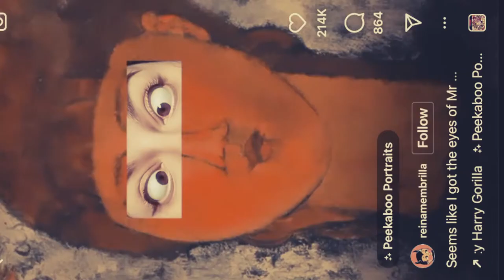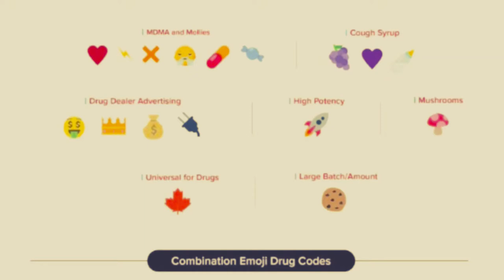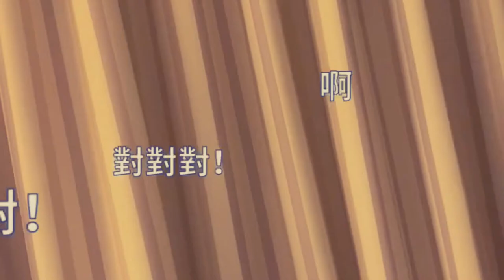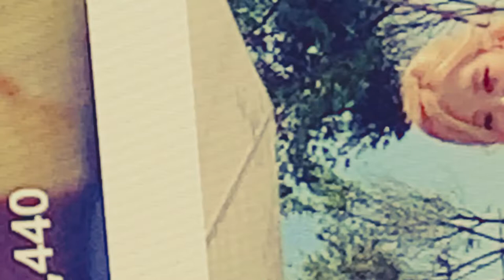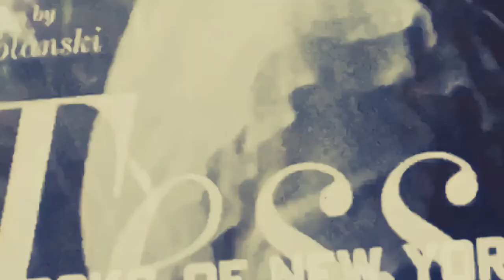Police fetch boltcutters • amid soy-based first-aid discrimination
coltish gallimaufry • 🤳 Police contradict @sicksadturd going to fetch bolt cutters @GillianA post The Fall line inspired FionaApple album name

• 🤳 failure to render soy-based first aid in "vegan boltcutters" incident, resulting in false confession, provoked by intimidation in perceived effort to end interrogation through false guarantee of immediate release upon signature of blank statement provided by officers, but only after the 16-hour marathon, including ignored requests to provide basic, non-vegan arbitration and meatless advocacy to establish "common ground," instead bargained to replace insensitive Las Vegan Rookie whose Diversity Training was out of compliance with Internal Affairs and law enforcement, resulting in inequity and lack of autonomy, and failure to inform subject of array of lookalike choices per DOJ-CR OIG and State Internal Affairs Board, BestPractices guidance ca. 2015.

Hot *Knif •
        (@dougmeet) . Fiona Apple (Stay Sick)
How about a little home movie with Fiona and her sister Maude Maggart and her baby working out the harmonies on Newspaper?
hello Walls: Fiona Apple Lets Out Loud Scream -- All True  WITH planet recognize ...
Hello Walls sesquicentennial perennial
“we did three things and empty of presence crazy they and remember, happy time, honor the memory, a picture on cover of my new record.
FionaApple 'Sincere as a Dog'
dougmeet 💕 fionaapple •
HotKnife • fionaappleb
* knif and StaySick were just two of the umbrageous phrases paulthomasanderson father graced us, ridiculous plus lake effect hard assent city Cleveland where I was flipped off in a blizzard going to work at a bus stop in tremont on Thanksgiving ... for the best orchestra in America by hillbilly neighbors in mêlée of festive season in holler away from holler

🤳   Blogs
🤳   What Gets Me Hot
🤳   See Ya at What Gets Me Hot

🤳  because the world is round • She had to adjust her Weltanschauung when it turned out that not only was "B," whom she knew as "Famous-A," whom the rest of them knew as "Regular-A," however, not in any conceivable way as "B,"  just "Famous-A," -- "Regular-A," that "B," whom she'd been introduced as "Sometimes B-ish" (somewhat like "B"), like a "B-ish A," whom she called BISHA.

perfect reference for A/B linear where we were when, notwithstanding, only a child, something from childhood flashed wonderment we could not place then, but now have higher recall of a first day of Spring, or the decadent shared truancy of faux sick-days at home from school, where games and stories, and even sick menus were so indulgent -- amazing noesis the brain whips up on every occasion we bunk-off responsibility, despite the downside (inventing multifaceted eventualities with faint possibility of working; however, providing each model applied correctly -- not one plastic piece remaining), and we welcome invention of what we claim we follow, which dubious conclusion of catastrophe, we saw and did not, whose blame we prefer cast, but when cast, finds us recipient ...

    I believe, this is anxiety's incubation.

mrjyn
lotta
hip hop
musician
producer